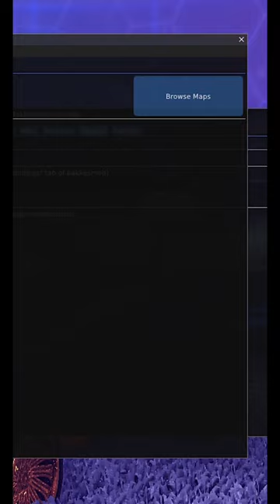How do get on custom maps on Epic Games.